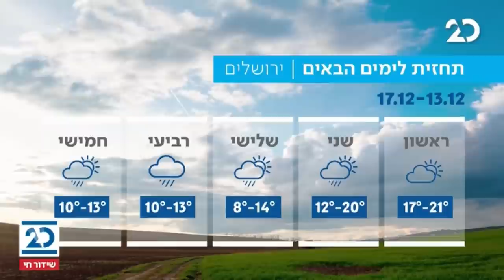המהדורה המוקדמת עם שרה ב"ק | 13.12.2020 | התכנית המלאה